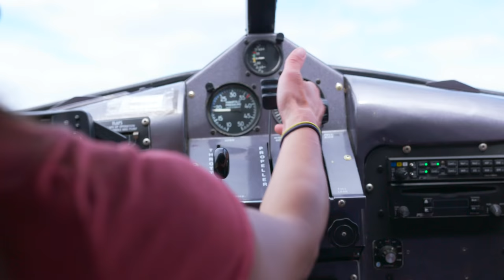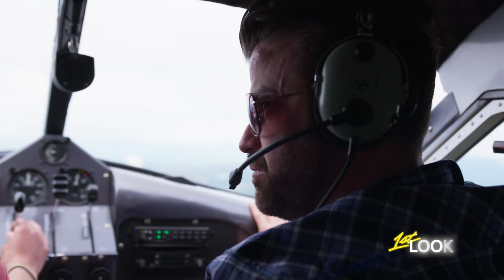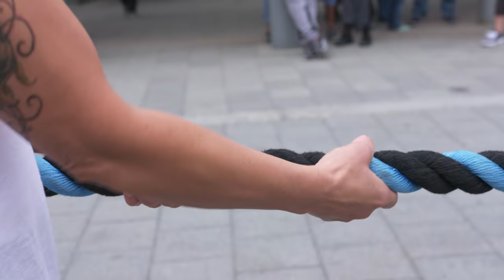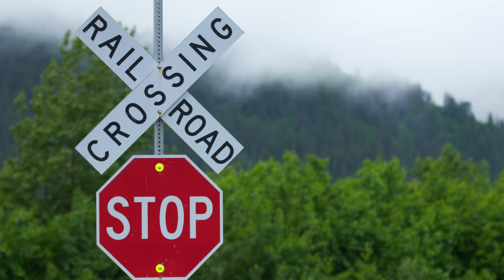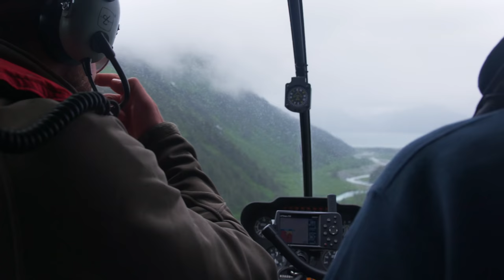Johnny Bananas Is In Awe Of Alaska | Full Episode | 1st Look TV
Alaska is fondly known as "The Final Frontier" and it is Massive! Twice the size of Texas, with more coastline than the entire continental United States combined, the 48th state in the Union derives its name from the indigenous work Alakshak, meaning "Great Land" and Johnny's on a mission to explore as much of it as possible. White water rafting, flightseeing tours of the glaciers, fly fishing for salmon, kayaking with icebergs, and chilling out with the coastal brown bears, this is truly an adventure you won't want to miss.